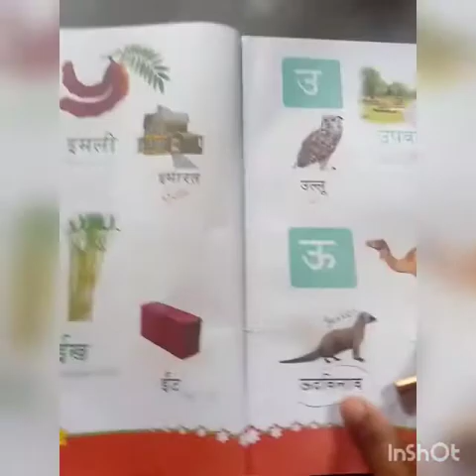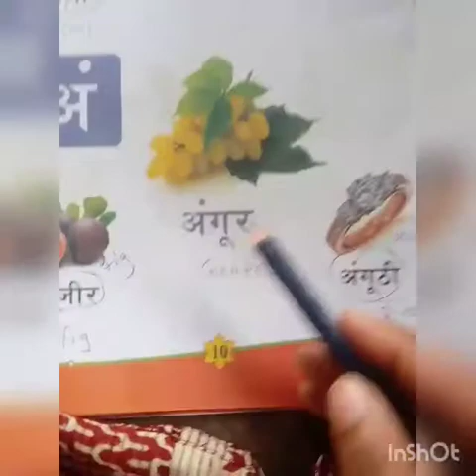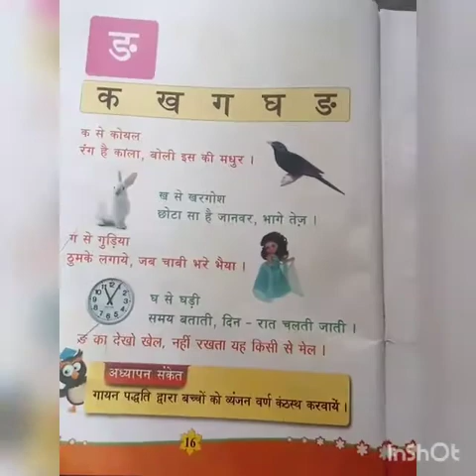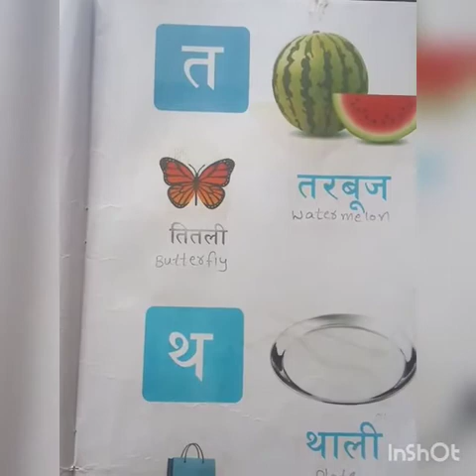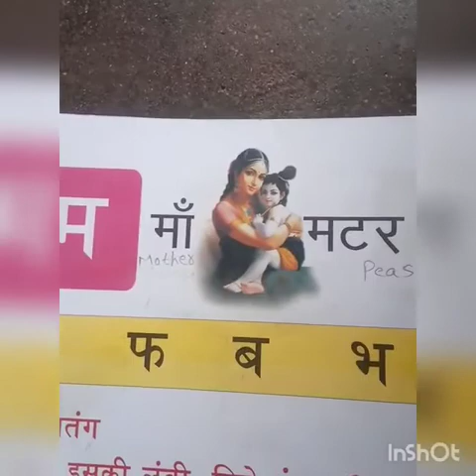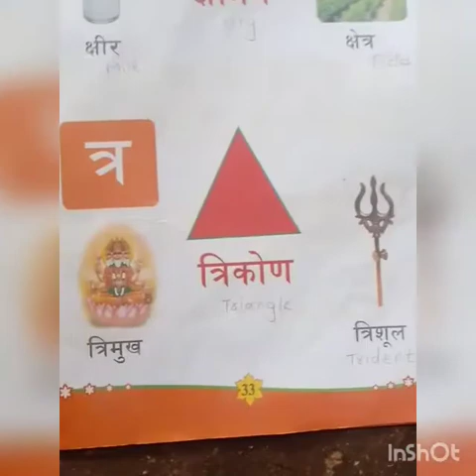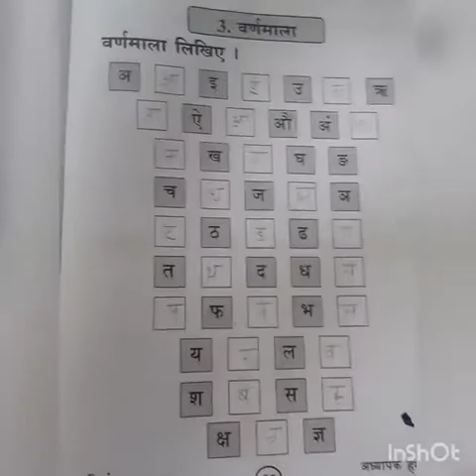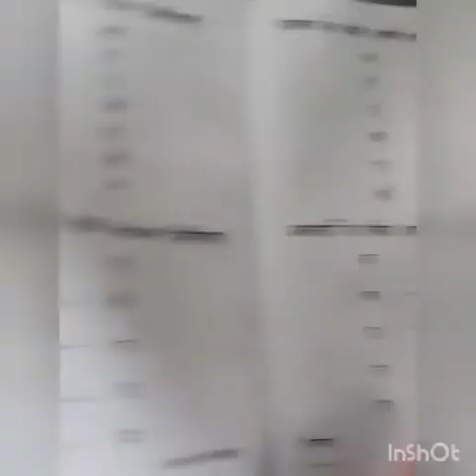1st HINDI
EXPLAINING THE LESSON.